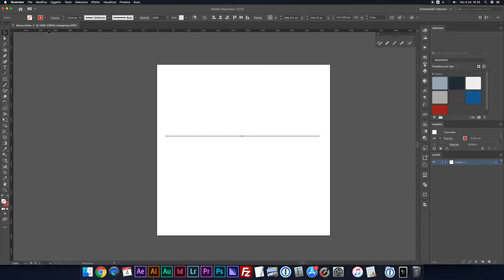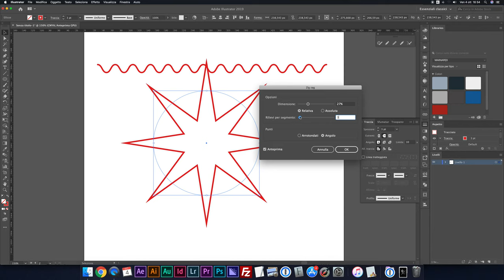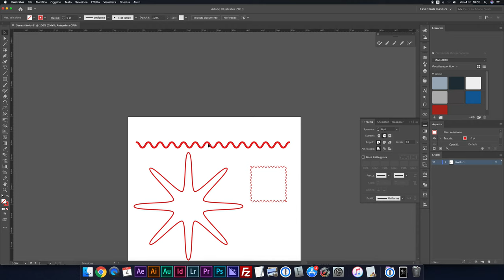ILLUSTRATOR - Convertire i tracciati in linee ondulate